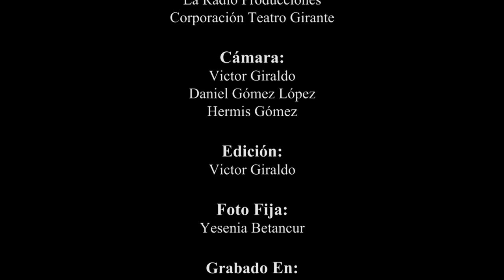LA 33 En Marinilla 2013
LA RADIO Producciones y La Corporación TEATRO GIRANTE
Presentan:LA 33 en Marinilla